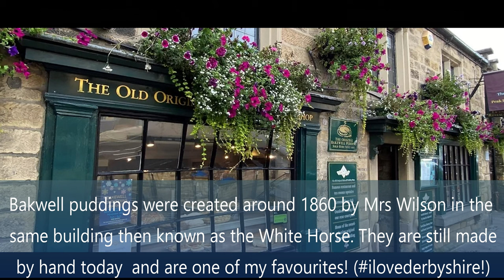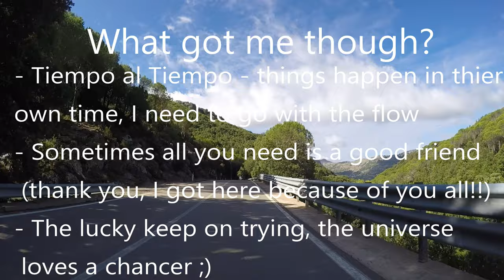Dear Diary - My first year in biking (part 3)(and the secret of the 3 things)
My First 18 month in biking - September 2021 p3 of 3

This final entry is the last month after my trip to Lands End, Cornwal. It was quite a surprising time, it started as every month had since january 2020 but within a week i had passed the last two elusive parts of the test passing first time! I had not expected it but as i had been saying from the start, darle tiempo al tiempo (give time to time). Things will happen in thier own time - i suppose that week was the right time! The universe provides.

Thank you all to listening to this series, it has been a long video and series, but it took a long time to pass lol!

take care, ride safe and stay currious! :)

Wikipedia - Captain Mannering
Bakewell Original Pudding Shop
Thumbnail my own.